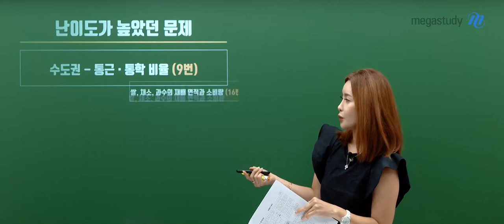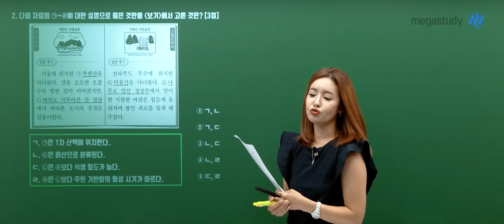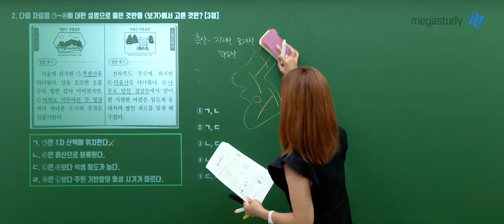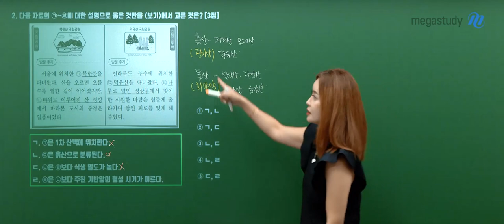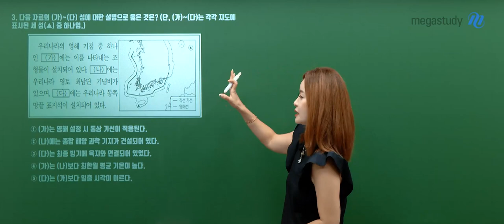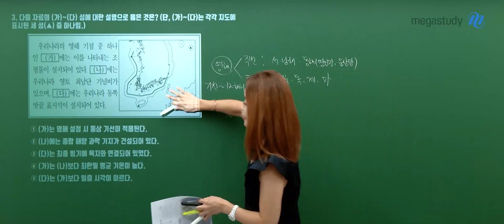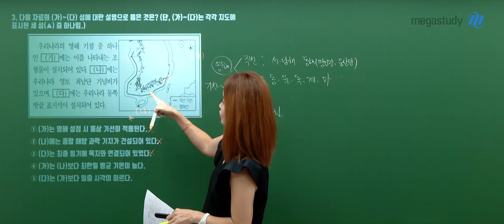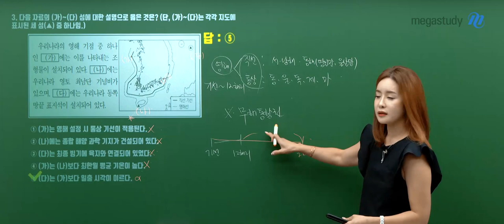[메가스터디] 지리 민정쌤 - 2023년 고2 9월 학평 한국지리 해설강의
메가스터디 지리 민정 선생님의
2023년 고2 9월 학력평가 한국지리 해설강의가 업로드 되었습니다.

- 지리 민정 선생님에 대해 자세히 알고싶다면?